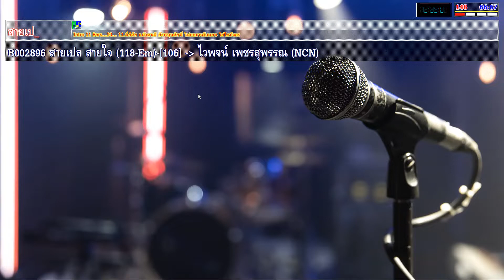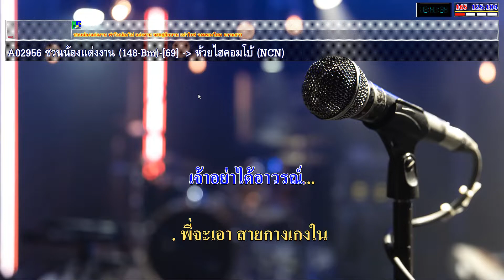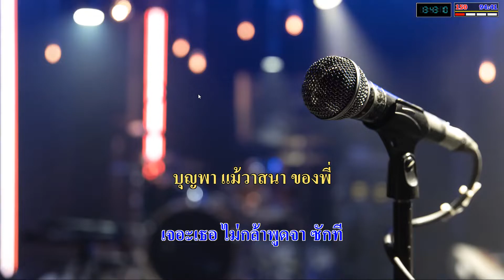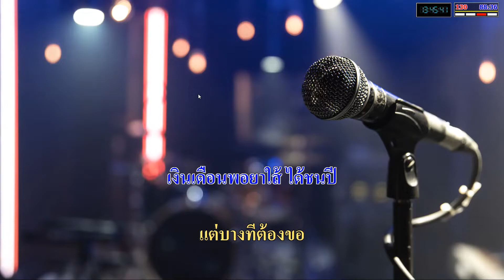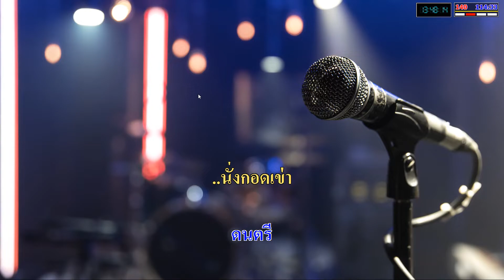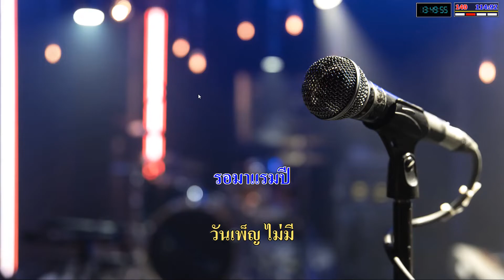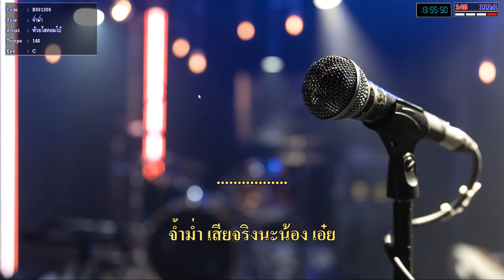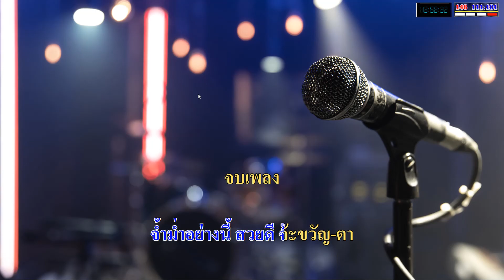ทดสอบ เล่นคาราโอเกะ ผ่าน คีย์บอร์ด Yamaha SX900 ฝึกร้องกันยาวๆ 22นาที [มีแต่ซาวด์ดนตรี]